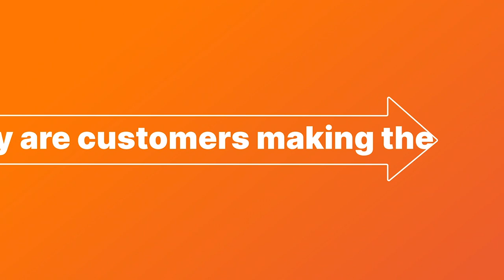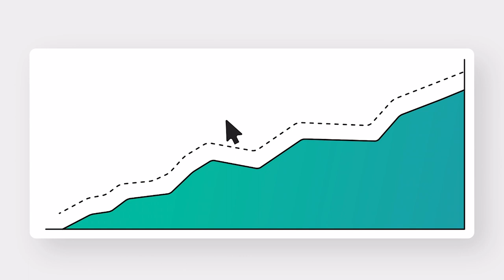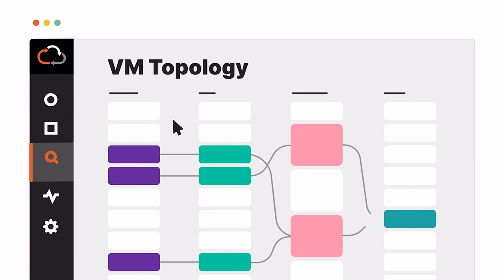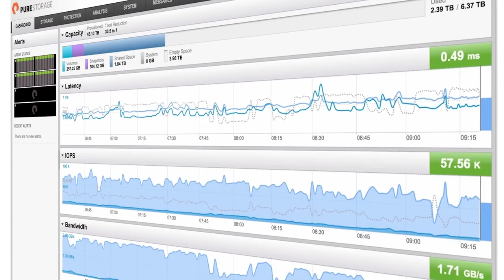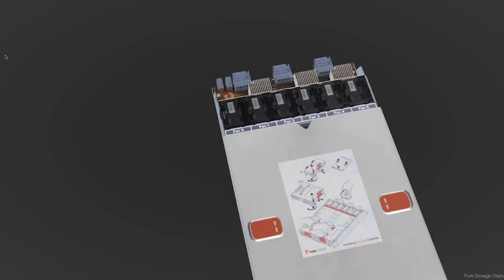Pure Storage At Your Storage Service - Full Show